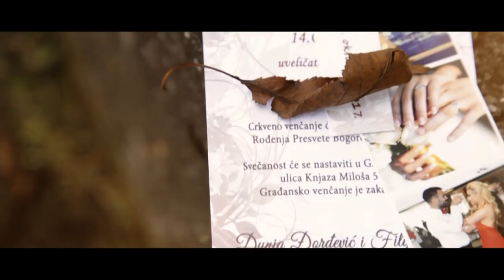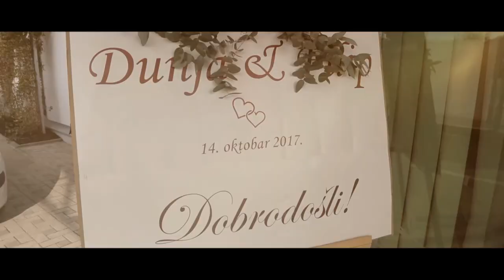DUNJA I FILIP 2017 CREATIVE FVP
Dslr: Velibor Ciric i Zeljko Savic
Montaza : Aleksandar Ilic